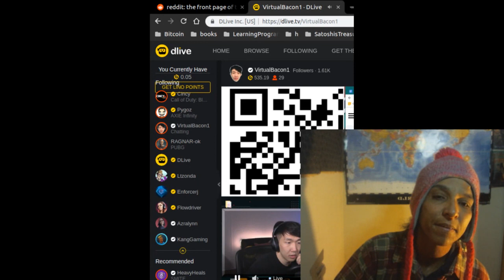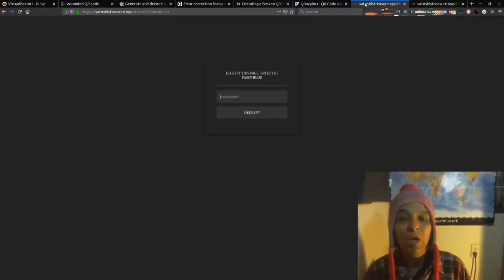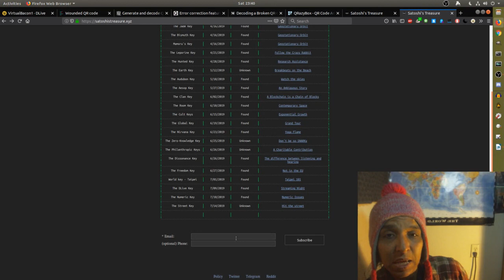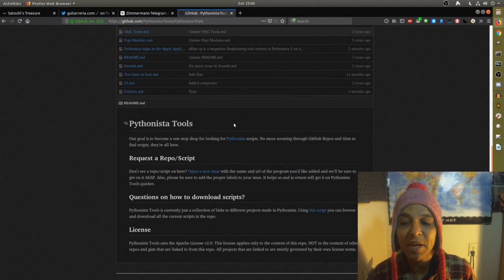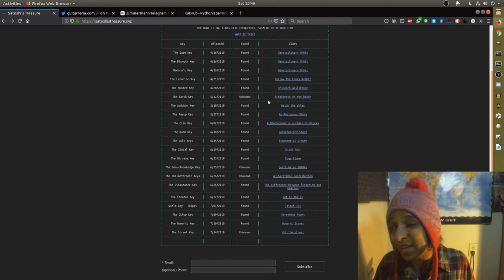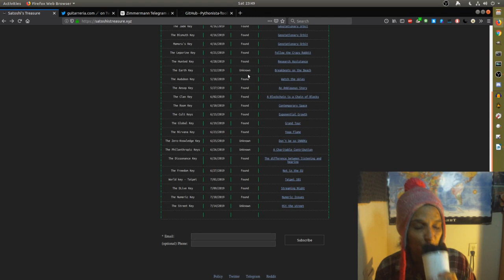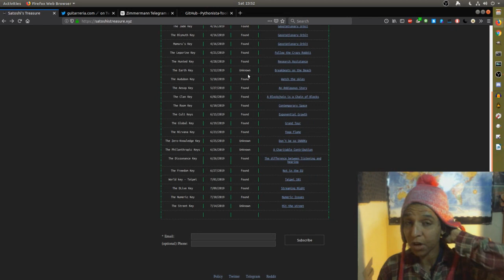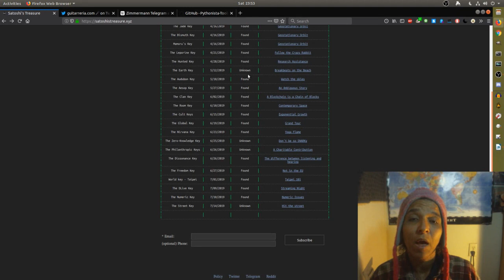EP 36- Weekly Hunt Update July 6-13th- DLive, Numeric Key, And Unsolved Keys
The DLive and Numeric Key Have Been Solve and We Get Into The Unsolved Keys.
DLIVE KEY
Where To Watch The Agents
Agent 1- EnforcerJ

Agent 2- KangGaming 6pm EST  July 10th Give Out Keys

Decrypt Page

 32798fdjklsmczoNCJKLMLDY8923JDKfdash
ST-0033-552f023bb1c1a40eb57b98499274ba08073a7b700a9ec1a936ea422722a2b42755eb02eacc8ede0a18c3ccab618552e3a0c81735

 37984FDKLadfhsi723dnsjkluhfe139y87fclnz
ST-0032-ff8fce30d87076df1c88f7b622c1cd6355b19e9b129d1de4af88b7ea546a616d76eb10df95facf0af3e94f005836bf2f3c58379c

Numeric Key

Zeroknowledge Key

The Philanthropic Keys
Key Two Rewarded Out
July 31st End Date

THE EARTH KEY
Here To Stay
THE ART TOUR KEY
DONEZO
THE ROOM KEY
Maybe Still There July 7th  End Of Exhibit

satoshistreasure.xyz

Armchair Adventures

Thors Hammer

Elementary Voice

BlockTV News

Bek

Teams

Public Group

Private
Dread Pirate Robert Revenges

Enigma0

Keybase:hirojashibe

The Show

Music

Rafael Krux-Intro